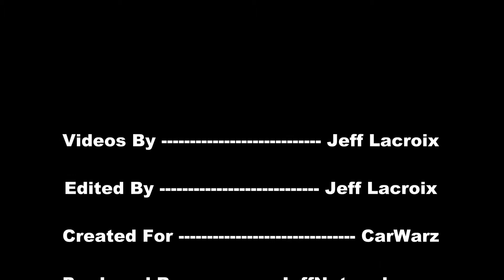1972 Chevy Monte Carlo in Marine City Car Show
Cars from the Marine City Boy Scouts 296 Car Show in Michigan, Aug. 2012